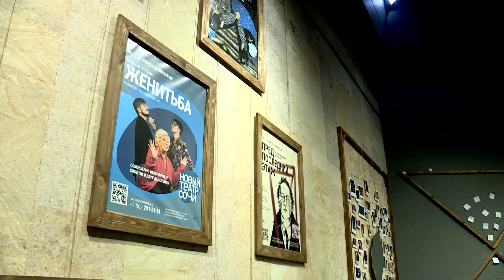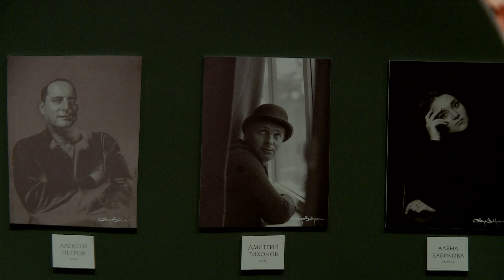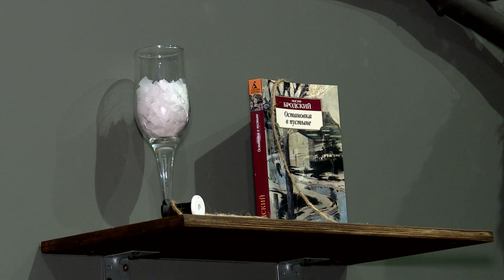"Новому театру Сочи" - три года!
Самому южному театру на карте России - "Новому театру Сочи" - исполнилось три года.
За это время сочинский храм Мельпомены претерпел множество трансформаций: менялся репертуар, комплектовался состав труппы.
На сегодня в копилке театра - уже 6 спектаклей известных режиссеров, 14 ярких харизматичных актёров и море благодарных зрителей. На свой День Рождения артисты порадовали гостей тортом, фейерверком и, конечно же, одной из  постановок. На сцене разыгрался спектакль «Волки&Овцы» по пьесе Александра Островского.

Действие комедии разворачивается в небольшом русском городе. Молодая, красивая и богатая вдова Купавина мечтает о счастье и любви. Она и не подразумевает: какие страсти кипят вокруг нее. Многим не дает покоя ее богатство и огромные территории, доставшиеся ей от мужа.

Бывшего члена уездного суда Вукола Наумыча Чугунова играет 67-летний Ростислав Дубинский. На сцене -вот уже полвека. Спектакль «Волки&Овцы» к просмотру рекомендует абсолютно всем зрителям.

РОСТИСЛАВ ДУБИНСКИЙ
АКТЁР "НОВОГО ТЕАТРА СОЧИ"
По той простой причине, что это наша классика. Это Островский. Пьеса написана в 1875-м году. Это очень актуально и сегодня. На самом деле это не слова. Все, что было написано в то время, 150 лет назад, очень совпадает с тем, что сейчас происходит в нашей жизни.

К празднику театр также подготовил подарок для всех гостей - фотогалерею дружной команды коллектива. Здесь зрители могут увидеть не только фото полюбившихся артистов, но и узнать их имена. А так же познакомиться с сотрудниками «закулисья».

Также в фойе все желающие могут оставить свои пожелания и слова благодарности в зоне «Театральных часов».

Кроме того, к каждому из шести своих спектаклей "Новый Театр Сочи" создал своего рода мини-экспозицию. К примеру, вот эта - посвящена спектаклю "Предпоследний этаж" - по мотивам произведений Иосифа Бродского.

АНАСТАСИЯ КОТЛЯР
 АКТРИСА "НОВОГО ТЕАТРА СОЧИ"
Для меня Бродский раньше выглядел иначе в поэзии своей, а после этого спектакля раскрылся абсолютно с другой стороны. Я даже не представляла насколько это глубокий автор, с таким внутренним нервом, надрывом, который откликается в каждом.

По соседству - экспозиция к спектаклю "Женитьба" по одноимённой пьесе Николая Гоголя. Хорошо знакомые персонажи предстают в новом современном обличии, но истину подтверждают ту же: женитьба -  штука очень трудная.

АНДРЕЙ СУВОРОВ
Чтобы то да сё, да это и чтобы то да это да еще и было исправно - это вообще не так просто. Это текст Гоголя. Начиная от подготовки: человек, который рядом, подходит/не подходит... Смятения, сомнения, стоит оно того или не стоит. Вот с этими вопросами персонаж изначально и сталкивается.

В репертуаре театра также: "Молодильные яблоки", "Любовь к трём апельсинам" и "Принцесса на Горошине".

ЕЛИЗАВЕТА ЯКИМОВА
 ИСПОЛНИТЕЛЬНЫЙ ДИРЕКТОР "НОВОГО ТЕАТРА СОЧИ"

Шаг за шагом мы сделали 6 спектаклей, поставили, известных режиссеров и на сегодняшний день мы имеем определенный результат. Это аншлаги зрителей, которые хотят купить билеты, не смотря на то, что мы работаем на 50%. Мы очень ждем, когда нам позволит Роспотребнадзор и вся ситуация, которая существует, работать на все 100%.

За три года у "Нового театра Сочи" появилась и масса фанатов, ряды которых неумолимо пополняются.

Адрес: КЗ "Фестивальный", ул. Орджоникидзе, д. 5

Ознакомиться с репертуаром и приобрести билеты, в том числе и по Пушкинской карте, можно на официальном сайте "Нового театра Сочи". Уже в июне зрителей порадуют премьерой спектакля "Дон Жуан".

Напомню, что разместился театр в малом зале "Фестивального", на улице Орджоникидзе,5.